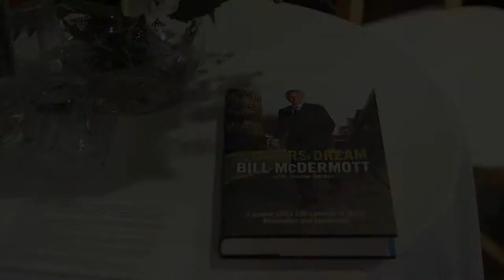Winners Dream: surviving in an ever changing and evolving global market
A candid “In Conversation” style event with Bill McDermott, CEO of SAP SE, as he draws on stories from his own life to illustrate how relentless optimism, hard work, and disciplined execution can help people and organisations to achieve audacious goals.

Since becoming CEO in 2010, Bill’s innovation-led strategy for SAP has resulted in expansive increases in customers, total revenue, market value and profitable growth. One of the most popular leaders in business, Bill’s approval rating from employees on website Glassdoor hovers around 99%. As the only American in history to lead Europe’s most valuable technology company, Bill advises world leaders and policymakers on issues including youth unemployment, digital government and international trade policy. He is a member of the European Roundtable of Industrialists and the U.S. Business Council.